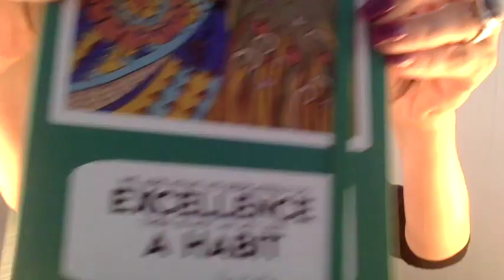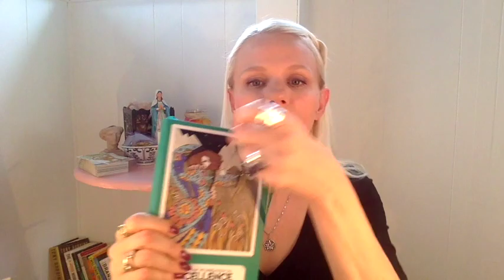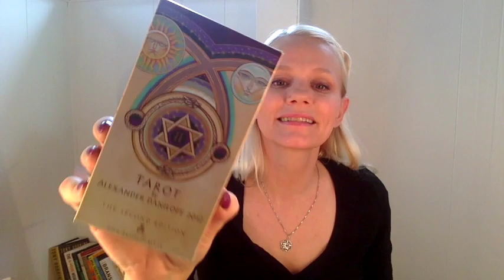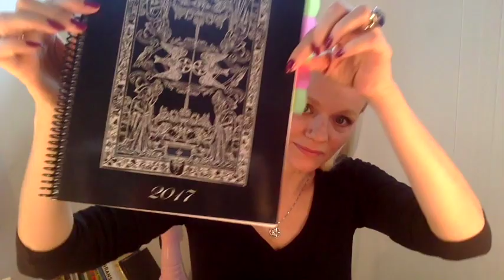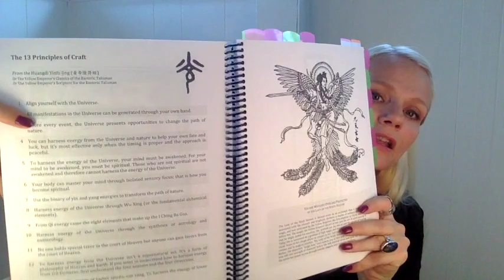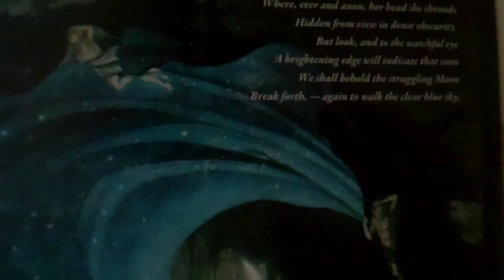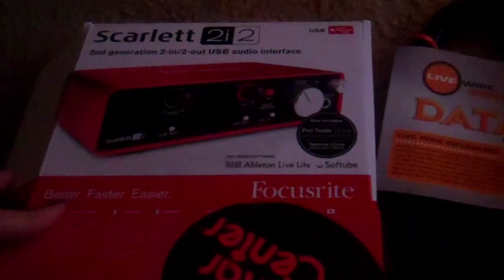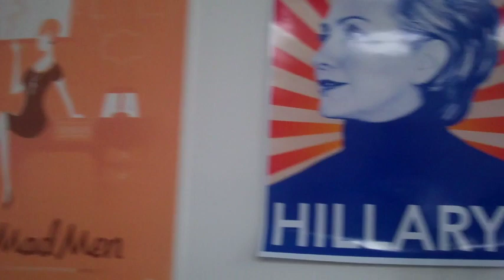MEGA VLOG #13 : La La Land, Doctor Strange & The Magick Of A New Year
★ Don't forget to pick up your FREE copy of my eBook HiPPiE WiTCH : Peace, Love & All The Good Shit...

How have you documented the most memorable moments of your life?

I think it's fair to say that before the internet most of us relied on photographs, scrapbooks, journals, maybe some trophies & knick-knacks and perhaps the occasional home movie.

Our memories were tangible. We could hold them, sniff them, pass them around.

While that notion may seem quaint to those raised in the digital age, I will always cherish the sensual experience such documentation provides.

I love my vision boards, my collection of personal treasures, my paper date books and my every sloppy, tear-stained journal.

Having said that, I've also come to appreciate the oh-so-modern digital forms of documenting life's precious little moments through Instagram and especially vlogging, although vlogging takes vulnerability to a whole new level.

Every time I post one of my MEGA VLOGS I am gripped by a fleeting moment of regret~

"I probably shouldn't have laughed or sang or cried so much..."

"People are going to think I'm nuts..."

"I am nuts!"

And yet- the feedback I get on these is some of the most enthusiastic & sincere. I believe that's because humans relate to humanness and we're each a little nuts in our own special way.

And so...

The nut in me honors the nut in you & I hereby present you with... MEGA VLOG #13.

"We cultivate love when we allow our most vulnerable and powerful selves to be deeply seen and known, and when we honor the spiritual connection that grows from that offering with trust, respect, kindness and affection." -Brené Brown